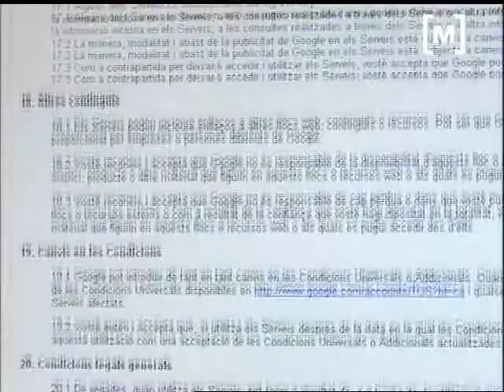Les Balears al capdavant en comerç electrònic